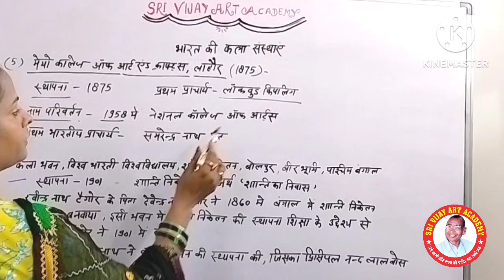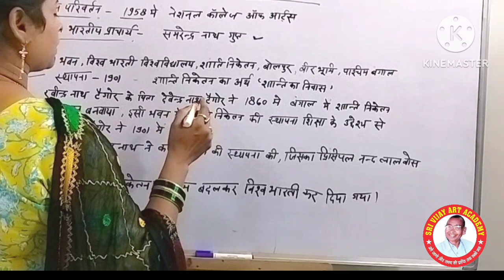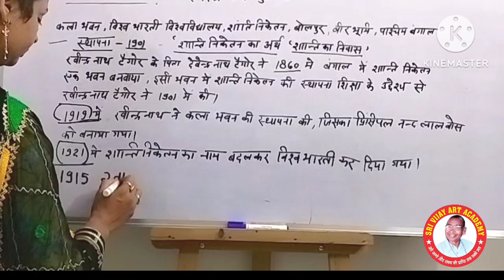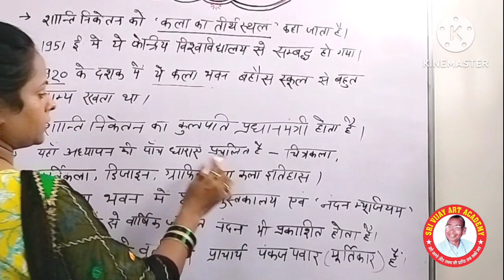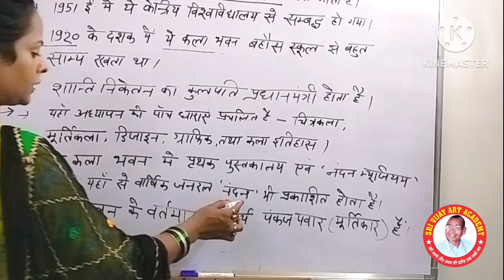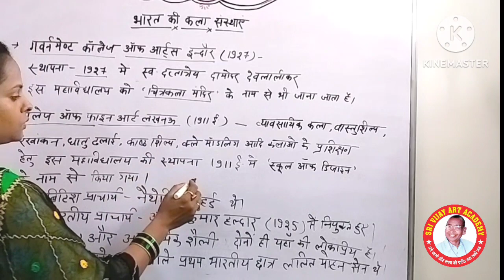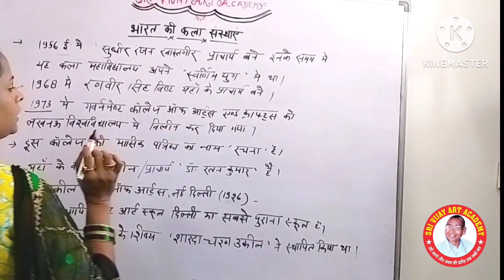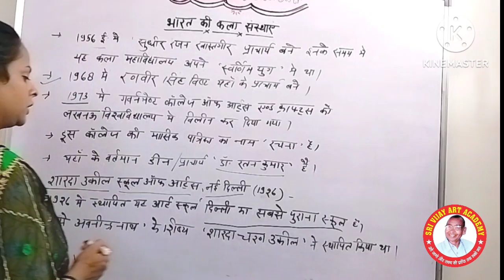भारतीय कला संस्थाएं पार्ट2#byantimama 'am#tgtpgtltart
भारतीय कला संस्थाएं पार्ट 2#byantimama'am tgtpgtltart govtjobs artcollage klannews @srivijayartacademy3077 whatsapp-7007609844